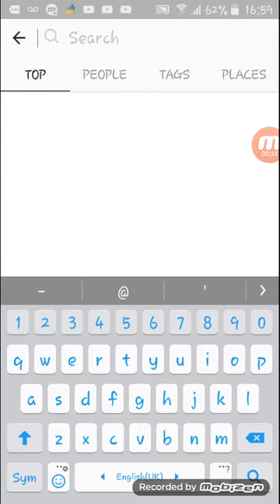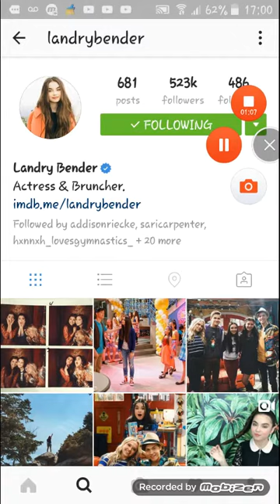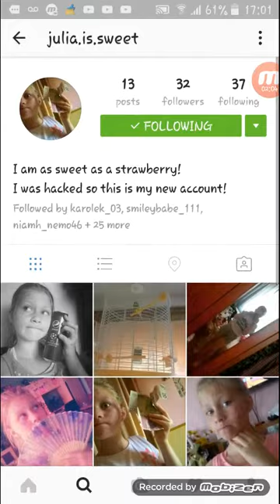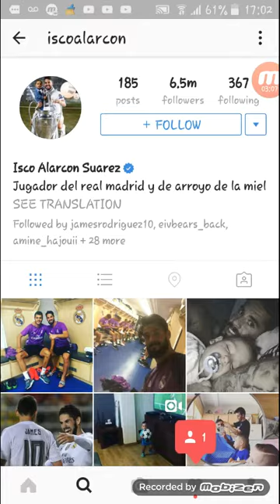How to get a lot of followers on INSTAGRAM!!!